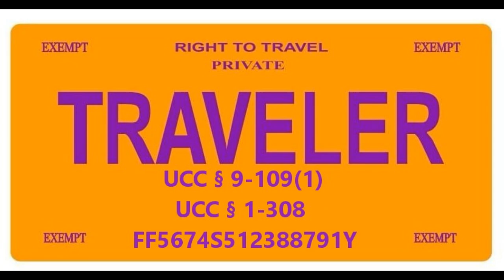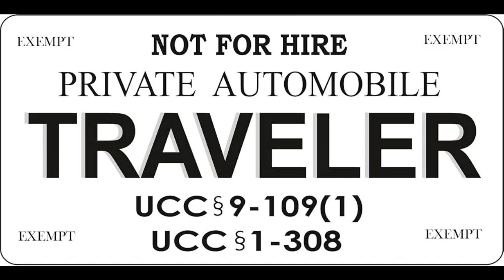Prawo do podróżowania swoim pojazdem - bez Prawa Jazdy i Rejestracji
Podróżnikiem zostajesz w momencie przystąpienia do usługi pn. Karata Podróżnika
W ramach tej usługi wykonujemy wszelkie czynności, które pozwalają Podróżnikowi korzystać z dróg krajowych i zagranicznych, zgodnie z prawem międzynarodowym.

Praktycznie od ręki możesz być podróżnikiem mając auto lub motocykl – pojazdy niezwiązane z SYSTEMEM.
Podstawę prawną do podróżowania podróżnika dają przepisy międzynarodowe zawarte w Jednolitym Kodeksie Handlowym UCC § 9-109(1) oraz UCC § 1-308.

Jesteś zainteresowana lub zainteresowany ?
Skontaktuj się z Kancelarią „PrawoMocny”
Wszystko załatwisz u nas.

Z poważaniem,
Piotr Moskwa
Prezes / Zarząd
Kancelaria „PrawoMocny”

Patronat Medialny:
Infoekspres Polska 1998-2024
Szczecin, dzień 8 miesiąc październik 2024 rok, godz. 14.08